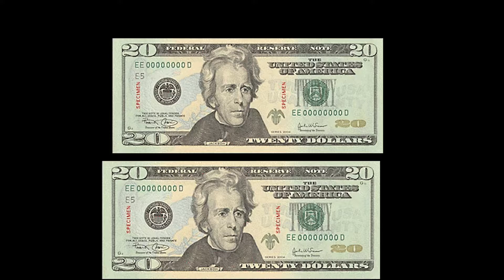Othercide: Game of my Year?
Othercide is a really cool game that probably won't be getting much attention this year. I enjoyed this game a lot and thought that a video on it was deserved. The atmosphere, the soundtracks, and the overall vibe of this game makes it one of my favorites of the year.

The soundtracks used in this video were from the game and are titled "Soulswap", "Sacrifice", and "Suffering Other".The artist behind these beautiful soundtracks are Pierre Le Pape, Solitaris and Max Lilja.